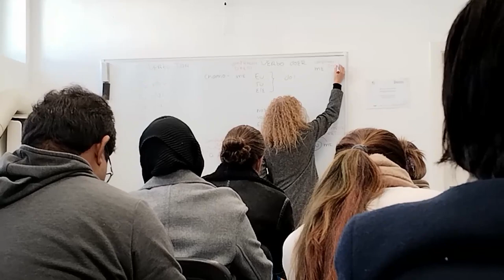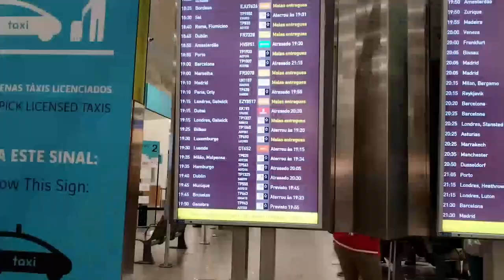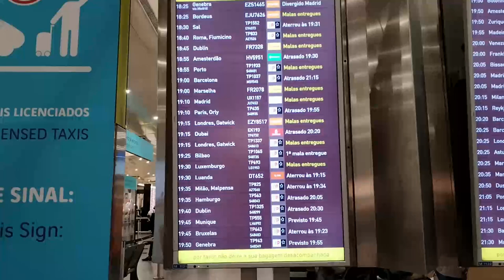India se aye bhai ko m lene gya Lisbon Airport